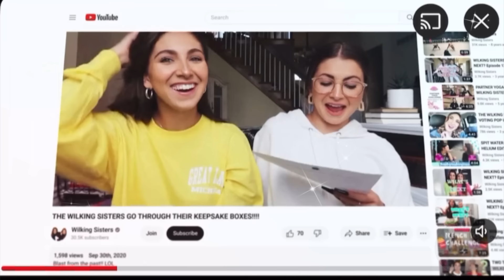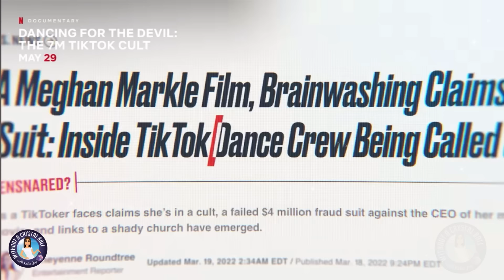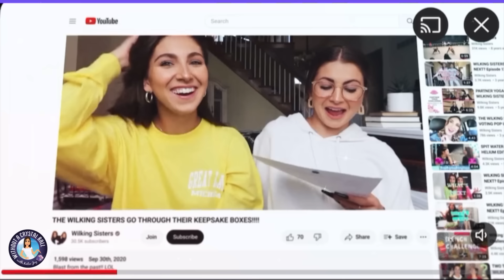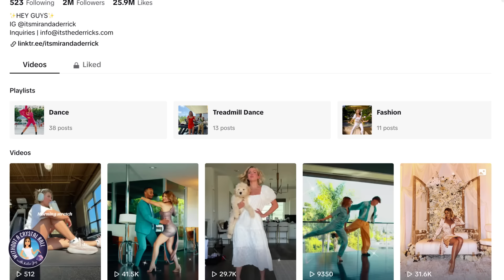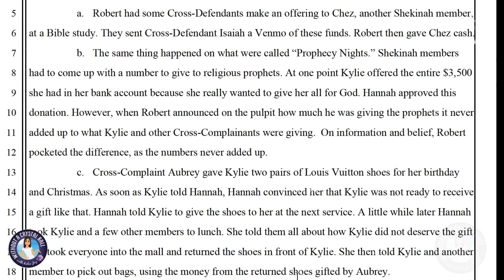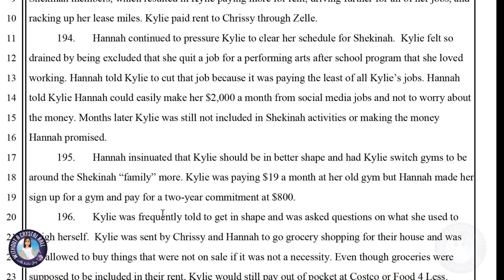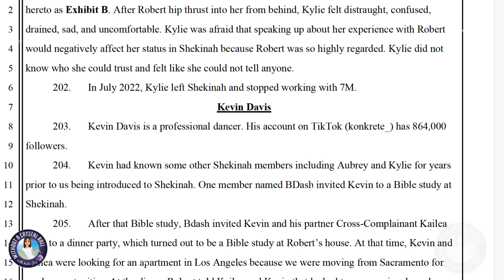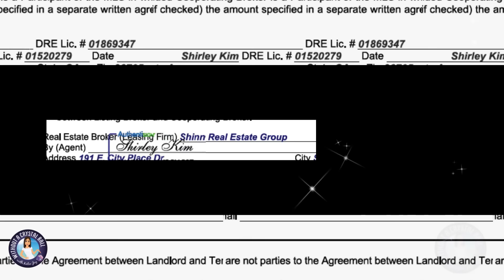SHOCKING REVELATIONS in SERIES that GOT ME SUED: HUGE LEGAL BATTLE IGNITES as Dancers Flee the Cult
For more than 2 years, I have been working on a project to help bring a story to a larger platform. Now you get to see a sneak peek and learn exclusive details to the behind the scenes and inner workings of an alleged dance cult